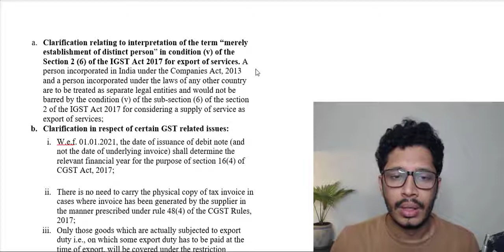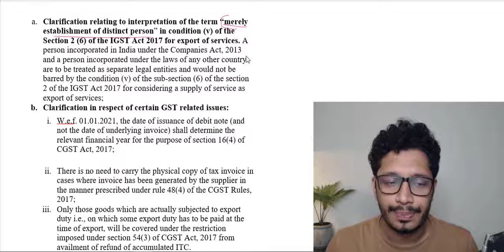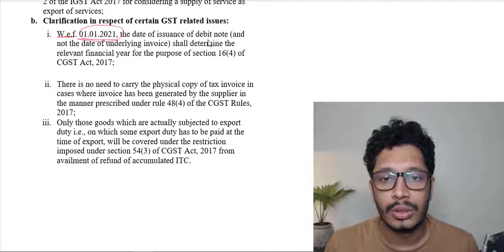Press Release 45th GST council meeting Part 7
CA Sahil Rakhecha

  a. Clarification relating to interpretation of the term “merely establishment of distinct person” in condition (v) of the Section 2 (6) of the IGST Act 2017 for export of services. A person incorporated in India under the Companies Act, 2013 and a person incorporated under the laws of any other country are to be treated as separate legal entities and would not be barred by the condition (v) of the sub-section (6) of the section 2 of the IGST Act 2017 for considering a supply of service as export of services;
  b. Clarification in respect of certain GST related issues:
   i. W.e.f. 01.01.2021, the date of issuance of debit note (and not the date of underlying invoice) shall determine the relevant financial year for the purpose of section 16(4) of CGST Act, 2017;

   ii. There is no need to carry the physical copy of tax invoice in cases where invoice has been generated by the supplier in the manner prescribed under rule 48(4) of the CGST Rules, 2017;
   iii. Only those goods which are actually subjected to export duty i.e., on which some export duty has to be paid at the time of export, will be covered under the restriction imposed under section 54(3) of CGST Act, 2017 from availment of refund of accumulated ITC.